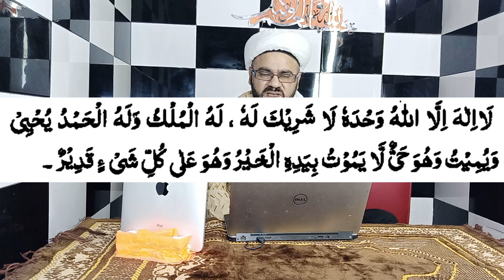Shab e Baraat Ki Fazeelat Wala Gaib Se Rizq Ata Karne Wala Haas Wazifa By Alishah